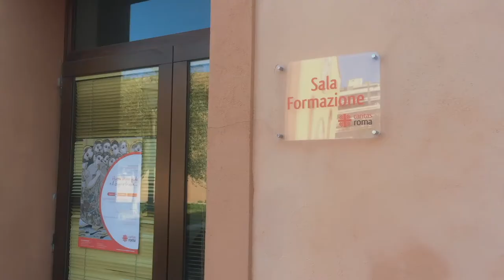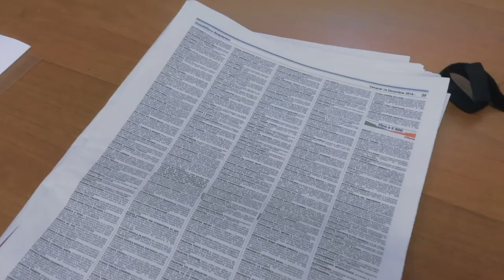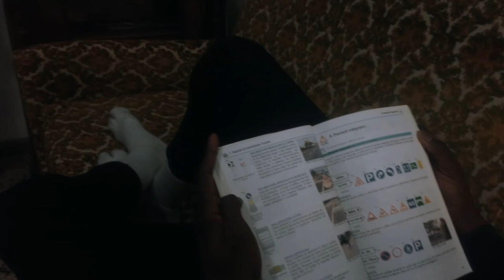Le chiavi di casa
La guida "Le chiavi di casa" e le iniziative per l'inserimento abitativo promosse nell'ambito del progetto «Rafforzare Integrazione, Costruire Ospitalità. Piani individuali di inclusione sociale, lavorativa e abitativa per titolari di protezione internazionale nel territorio di Roma» (PROG-256 FAMI 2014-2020 OS1 ON1)